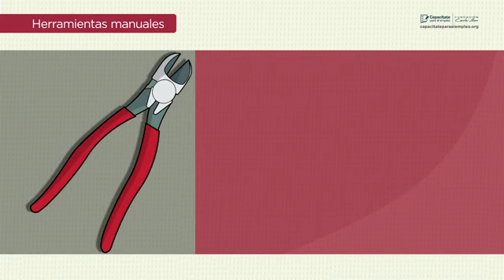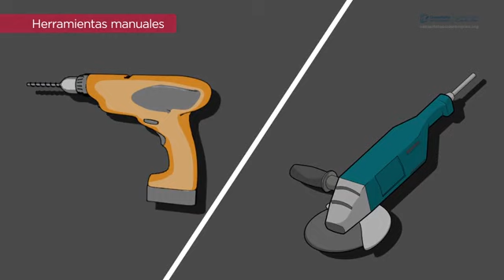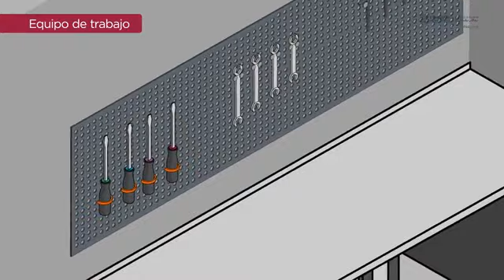3907 Herramientas y equipo